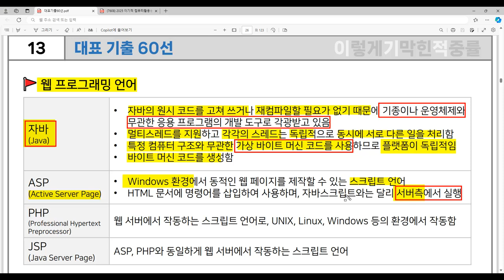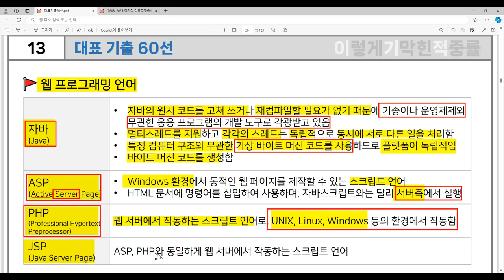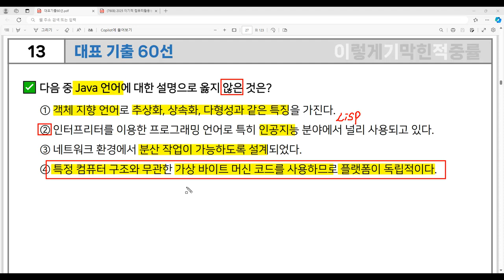[컴활1급 필기] 대표 기출 60선 13